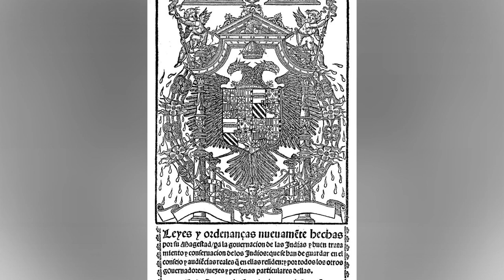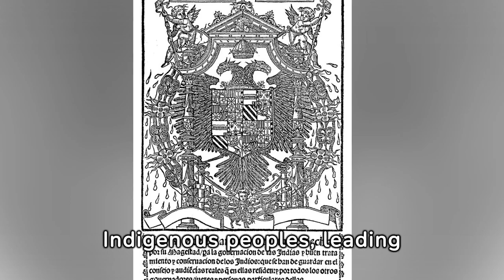109 146 Conquest and Exploitation